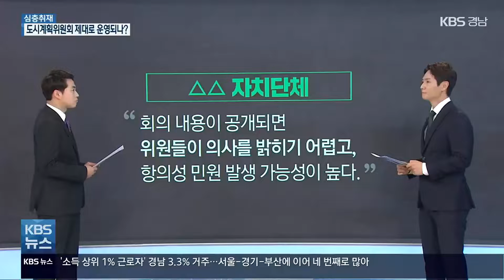[심층취재] ‘비공개’ 도시계획위원회…‘이해충돌’ 무대책 / KBS 2022.03.21.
[앵커]

 도시계획위원회의 문제점을 취재한 이대완 기자와 자세한 얘기 나눠보겠습니다.

 이 기자,  먼제 도시계획위원회가  어떤 일을 하는지 설명해주시죠,

 [기자]

 도시계획위원회는 시장과 군수가 추진하는  각종 도시관리계획을  심의·자문하는 법적 기구입니다.

 보통 공무원이나 시·도의원, 외부 전문위원으로  도시 규모에 따라 통상 10여 명에서 많게는 30명까지 구성되는데요,

 말이 자문기구이지,  도시계획위원회가 결정한 사안은 자치단체장의 최종 의사 결정에  직접적인 영향력을 미치게 됩니다.

 [앵커]

 영향력도 클 수밖에 없겠네요,

 [기자]

 네, 심의 대상도 많고, 그 파장도 큽니다.

 도시 계획을 수립하는 기본적인 심의부터 아파트 개발 허거나 재건축사업 용적률 완화 같은 시민들의 재산권에 영향을 미치는 업무도 맡고 있습니다.

 [앵커]

 막대한 영향력을 가지고 있는 만큼, 위원 선정 과정이나, 회의 내용에 대해 투명성이 보장돼야 할텐데요.

 [기자]

 도시계획위원회의 투명성과  공정성에 대한 우려가 나온 건 하루 이틀이 아닙니다.

 도시계획위원들은 자치단체의 개발 행위를 사전에 알 수 있어 비리나 유착 우려가 큰데요.

 하지만 서울시 등 일부 광역단체를 제외한  많은 시·군에서는 명단조차 공개하지 않는 경우가  대부분입니다.

 회의록도 최장 6개월이 지난 뒤에나 부분적으로 공개되고 있습니다.

 [앵커]

 뭐가 어떻게 처리되는지, 공개되는 장치가 있어야 하는 것 아닌가요.

 [기자]

 네, 공개를 하지 않는 이유도 있습니다.

 개발 업체나, 특정인이 위원들을 상대로 청탁이나 로비를 할 수 있다거나,  위원들이 소신 있게 발언하기  어렵다는 등의 논리입니다.

 [앵커]

 하지만, 개발 비리나 이해충돌 같은 사고를 미리 막지 못하지 않습니까.

 [기자]

 맞습니다.

 이처럼 비밀에 부쳐도  암암리에 명단을 입수할 수 있고,  개별 접촉을 못 막는 게 현실인데요,

 결국, 함안군 도시계획위 사례처럼  내부 위원에게 막대한 이익을 줄 수 있는  결정을 내려도  견제나 감시를 받을 수 없는 부작용만 낳게 되는 거죠,

 [앵커]

 후속 기사 기대 하겠습니다.

 지금까지 이대완 기자였습니다.